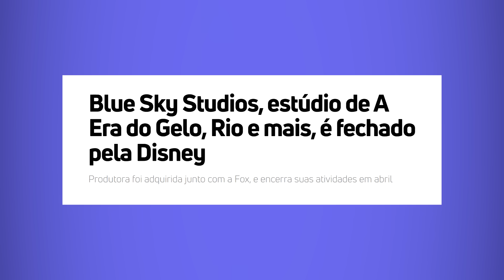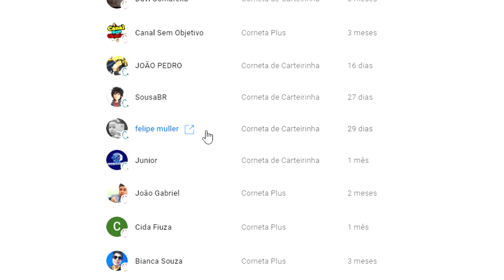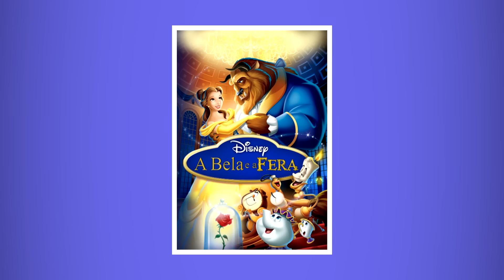Nimona!!! O Último filme da BLUE SKY...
(Ps: O Aplicativo é 100% seguro e NÃO ROUBA seus dados. As doações são gratuitas e serão utilizadas em futuros vídeos do canal)

Nimona, o último filme da extinta BLUE SKY STUDIOS, que era propriedade da Fox, mas quando foi comprado pela Disney, teve seu encerramento em 2021! A animação estava 75% completa, a Disney decidiu não finalizar e quem comprou foi a Netflix, que junto da Anapurna Films produziu um ESPETÁCULA AUDIOVISUAL, em questão de roteiro, personagens e animação! Venha assistir no Projeto Corneta, minha critica sobre Nimona.

● Livro digital da Nimona

●  CRÉDITOS ●

Apresentação: Matheus Jucinsky @matheusjucinsky
Edição: Andressa Marques @marquesdessa
Thumbnail: Caiko @caikodesigns